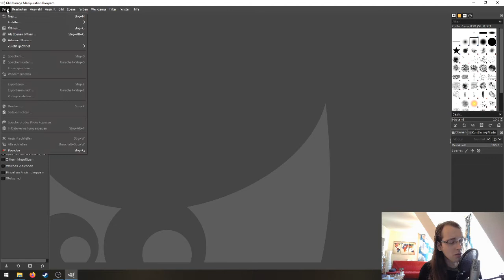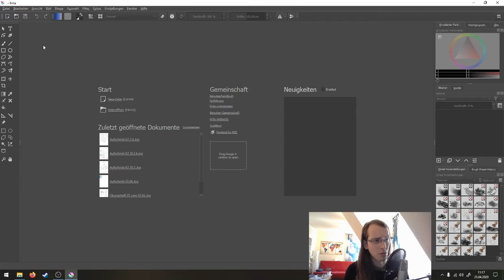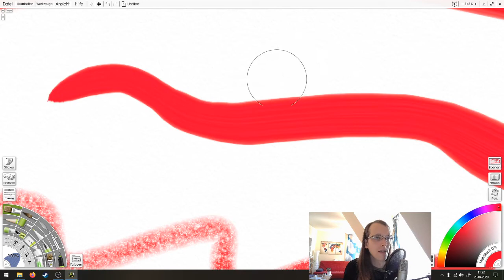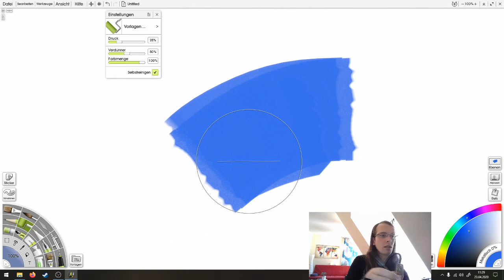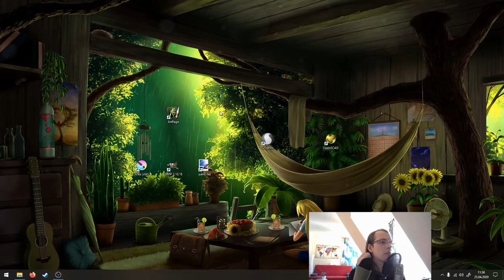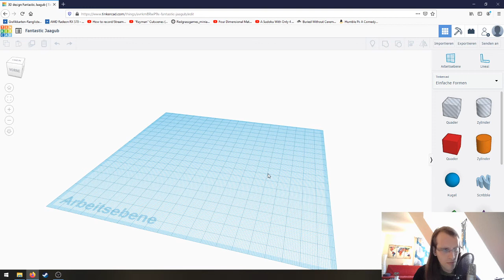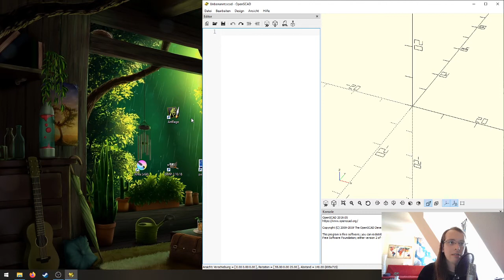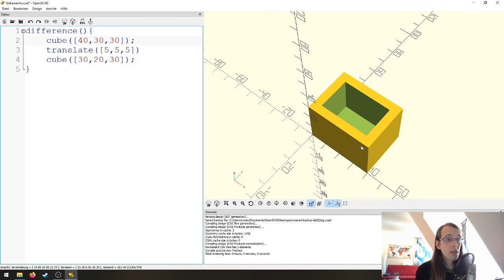Medien&Informatik 9 - 2D/3D Programme für kreative Anwendungen